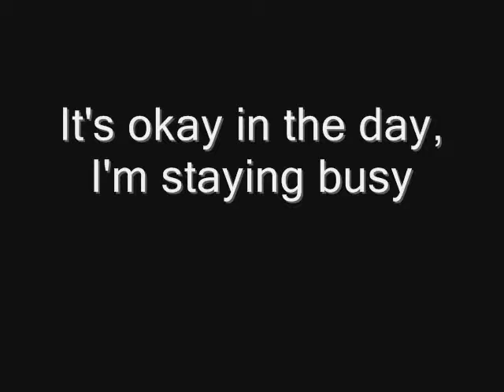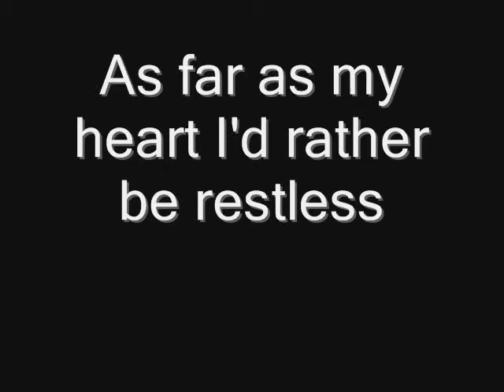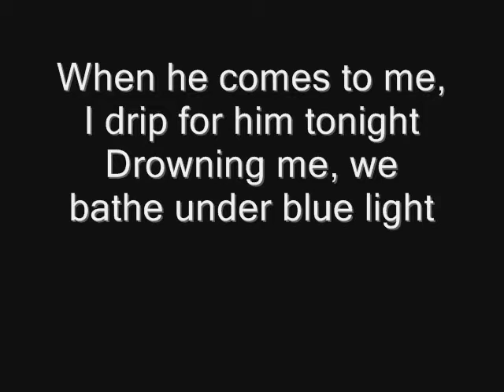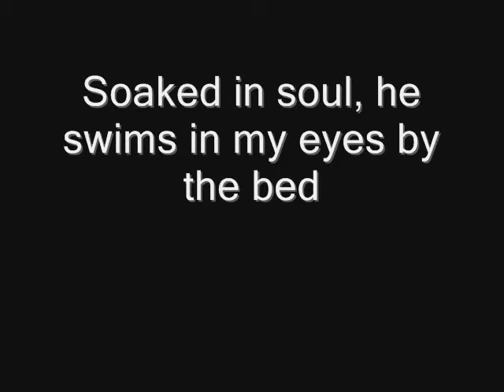Lyrics Songs: Wake up Alone - Amy Winehouse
Lyrics Song: Wake up Alone - Amy Winehouse

¡Subscribete! :D ¡Hasta Pronto!, Espero que les guste.